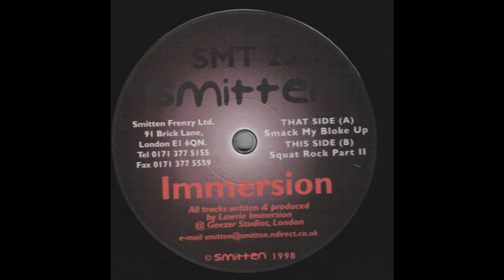Immersion - Smack My Bloke Up (Acid Techno 1998)